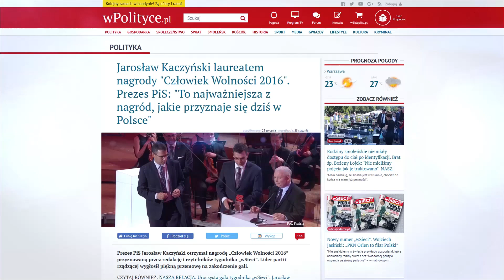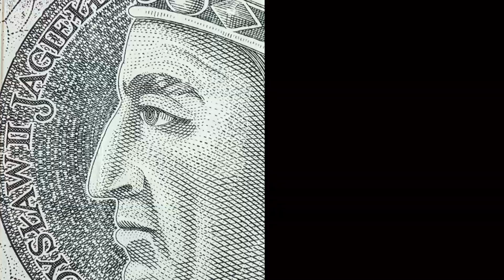Spot promujący internetową telewizję wPolsce.pl